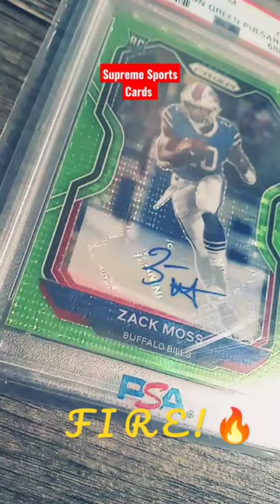2020 Panini Prizm Zack Moss Auto Neon Green Pulsar PSA 10 Rookie Card Buffalo Bills